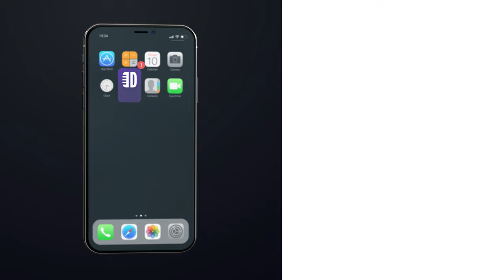Boys Should Be More Like Girls. Sean Peabody- Full Special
If you enjoyed this comedy special from Sean Peabody, chances are you'll enjoy the rest of our Dry Bar Comedy specials as well! You can watch all 160 + Dry Bar Comedy Specials for FREE right now on the Dry Bar Comedy App. Available on all iOS and Android devices.